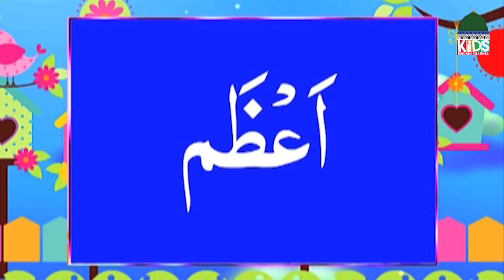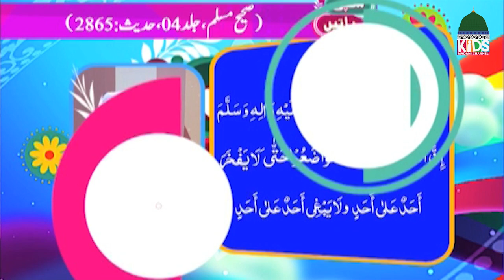Sachi Batain Ep 128 | Islamic Show for Kids | Kids Madani Channel